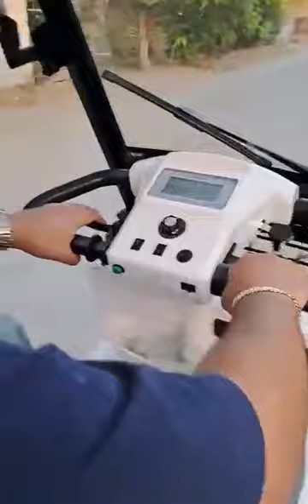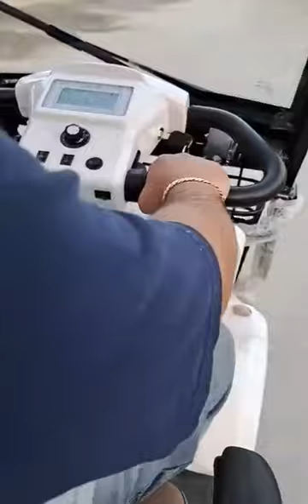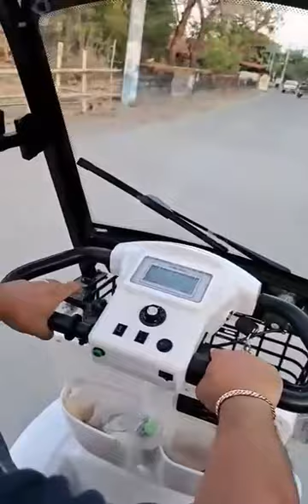driving lesson e-bike april 2024